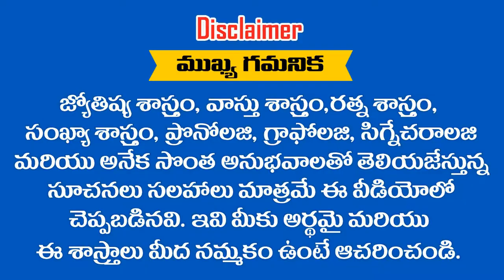మీ " DATE OF BIRTH " లోని సంవత్సరం " 1 "తో END అవుతుందా ? అయితే 2019లో ఎలా ఉంటుంది